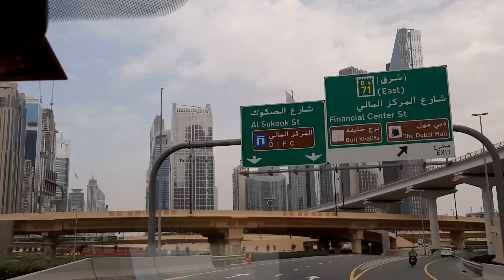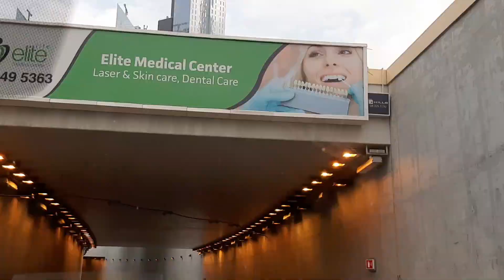دويرة ف حديقة المعجزة 🌺| بمدينة دبي 🇦🇪| اجيو تشوفو كيف دايرة بصح معجزة ✨رائعة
مرحبا بيكم ف قناتي على اليوتيوب اللي كتهتم بكي الضحك والفرفشة، الميك اب و التسريحات و العناية بالشعر والبشرة، الفلوكات و التحديات . يالاه دخلو عندي كاملين نوليو عائلة وحدة

INSTAGRAM HOUDA : BOUSFIHAHOUDA
INSTAGRAM SHIMA : MAKUPBYSHIMA

MA PAGE SUR FACEBOOK : SISTERS SHIMA HOUDA